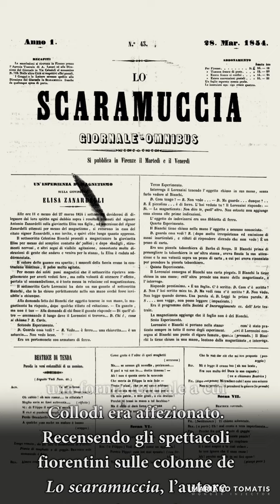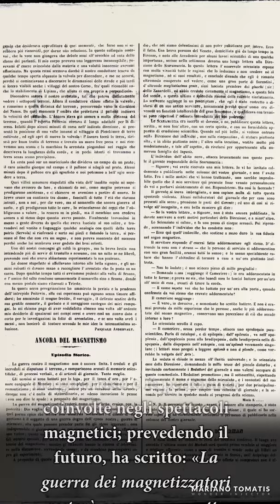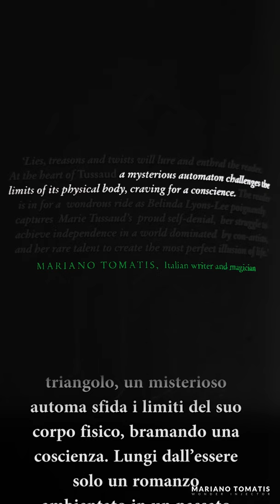A mesmerizing novel about Madame Tussaud - Mesmer in pillole 233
Mariano's pitch on Belinda Lyons-Lee’s latest novel "Tussaud": an enthralling story of lies, treasons and twists deeply resonating with our times even if set in a 18th century Europe peopled by magicians, automata and illusory forms of life.
Daily pill by “wonder injector” Mariano Tomatis, offering creative stimuli to those who care about Wonder and trust its power to enlighten things from new and not aligned perspectives.
Puntata di venerdì 19 marzo 2021.